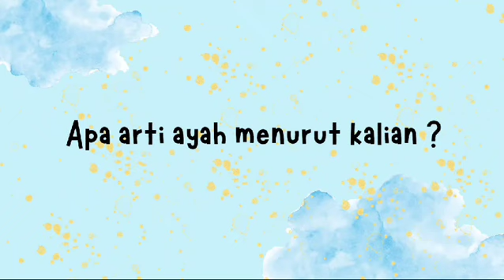APA ARTI AYAH??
Video dari SDIT ULUL ALBAB 01 PURWOR